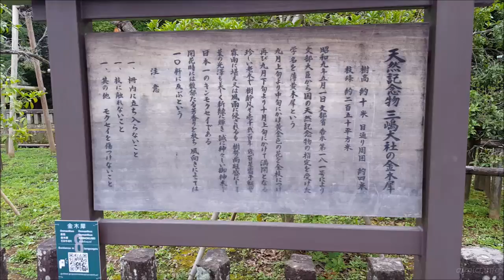三嶋大社 Vol.5 天然記念物 三嶋大社の金木犀（キンモクセイ）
連続再生もご覧下さい ブログは です。